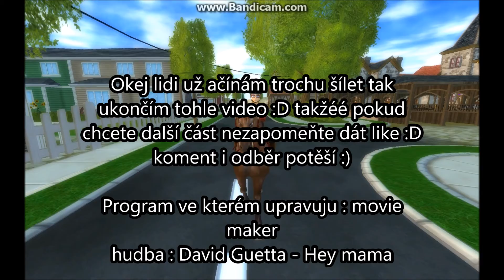SSO - Epona characters - 100+ ODBĚRATELŮ!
:) děkuji moc aaa užijte si video :) video je star stable online .D ano chci natáčet online :D takžeee čusák! :)